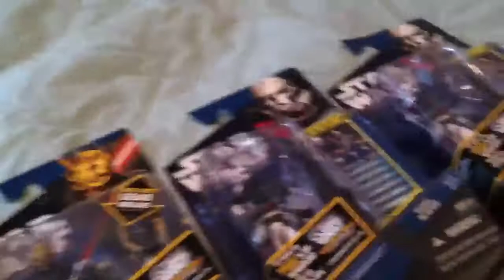My Recent Star Wars Haul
I got
Commander Colt (x2)
Savage Opress (Armored)